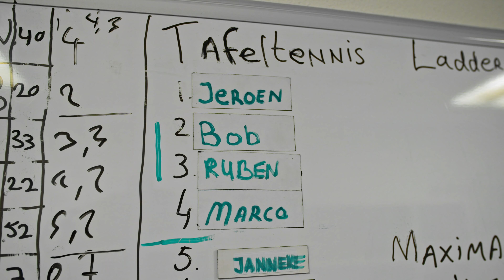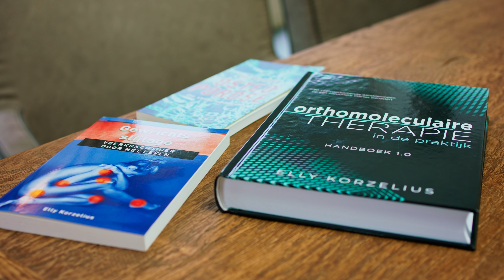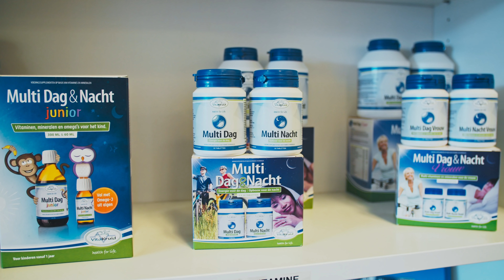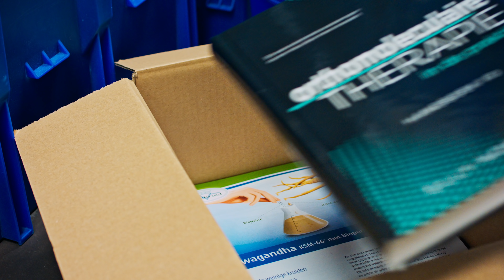De familie achter Vitakruid - Driven By Health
In deze film maak je kennis met mensen achter Vitakruid, de ontstaansgeschiedenis en hoe de toekomst van Vitakruid er uit ziet.

' Een brug slaan tussen de mooie orthomoleculaire wetenschap en de eeuwenoude kennis en ervaringen uit de Chinese geneeskunde. Hierdoor is Vitakruid ontstaan.’